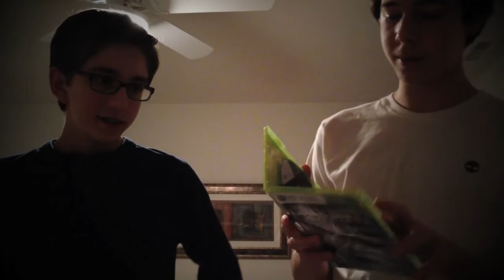Channel Introduction OzanErenGaming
Hey whats up guys! This is our first video for this gaming channel.